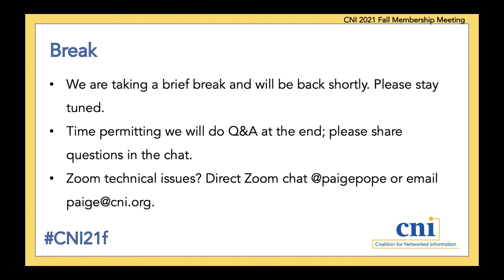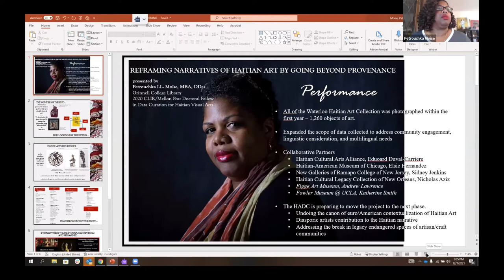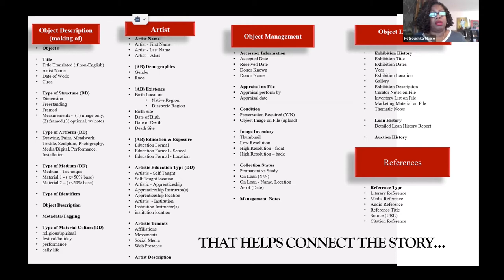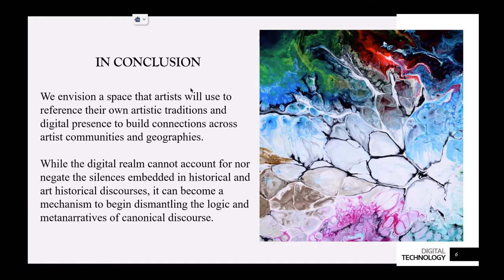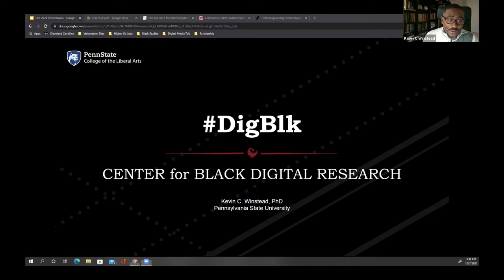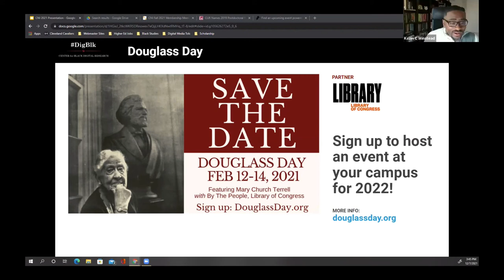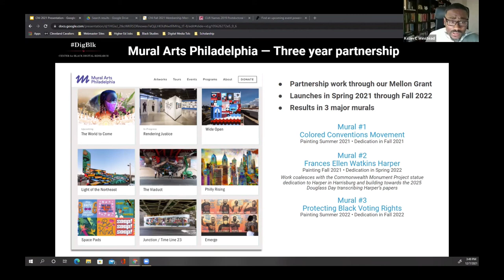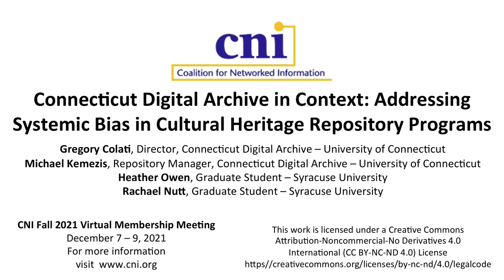CLIR Fellows Panel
Francena Turner, Maryland Institute for Technology in the Humanities
Petrouchka Moïse, Grinnell College
Laura Wilson, Fisk University
Kevin Winstead, Pennsylvania State University

CNI has long maintained a close relationship with the key CLIR Postdoctoral Fellowship Program as part of our commitment to supporting emerging leaders in our community. At CNI meetings, attendees had opportunities to meet members from each cohort of fellows and learn about their fascinating work; at this session, we will adapt that opportunity for the current virtual meeting environment. We’ll hear from four CLIR fellows, about their work, and also about their concerns and challenges in the current environment. The session will include time for some conversation. CNI Executive Director Clifford Lynch will moderate the panel.